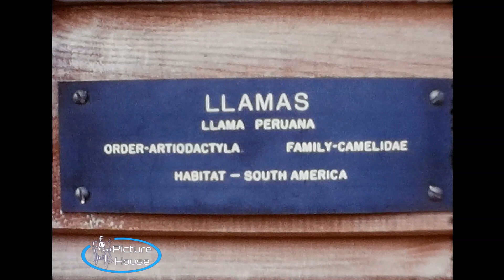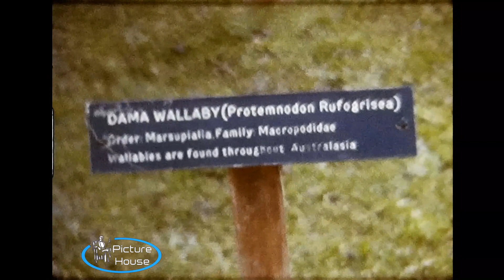A few Zoo Animals 1977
A common subject for home movies, we have here some more animals at the zoo. location is unknown, please comment if you have any ideas.